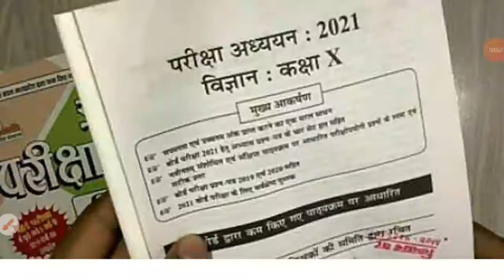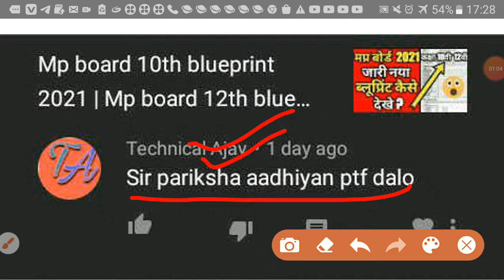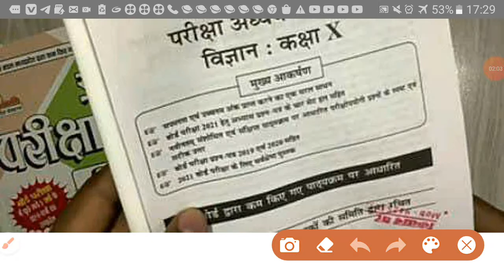प्रश्न बैंक download करने का सही तरीका / mp board question bank 2021 /mp board prashn bank 2020-2021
mp board
question bank
question bank 2020-21
question bank 2021
mp board question bank 2020-21
mp board question bank 2021
mp board class 10th prashn bank 2020-21
mp board class 12th prashn bank 2020-21
mp board class 11th prashn bank 2020-21
mp board class 9th prashn bank 2020-21
mp board prashn bank
mp board prashn bank 2021
mp board 10th prashn bank 2021
mp board 11th prashn bank 2021
mp board 12th prashn bank 2021
mp board 9th prashn bank 2021
mp board prashn bank pdf
prashn bank pdf mp board
mp board prashn bank pdf kaise download kare
एमपी बोर्ड प्रश्न बैंक
एमपी बोर्ड प्रश्न बैंक कक्षा 12 वीं
एमपी बोर्ड प्रश्न बैंक कक्षा 11 वीं
एमपी बोर्ड प्रश्न बैंक कक्षा 10 वीं
एमपी बोर्ड प्रश्न बैंक कक्षा 9 वीं
question bank pdf mp board
mp board question bank pdf
mp board question bank solution
mp board question bank ans
mp board question bank answer key
12th question bank mp board answer